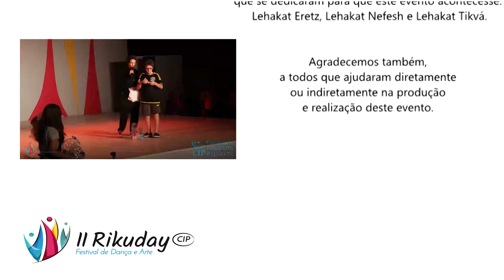RIKUDAY II - NEFESH + ERETZ + TIKVÁ - SHALON AL ISRAEL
By Alex Sandro Fotógrafo

O II Rikuday – Festival de Dança e Arte Judaica realizado pela Congregação Israelita Paulista (CIP) com apoio da Federação Israelita do Estado de São Paulo (Fisesp) reuniu quase 900 pessoas na Vila dos Ipês. Cerca de 300 dançarinos das principais lehakot da cidade se apresentaram nos shows de abertura e encerramento do evento. Contou com uma apresentação harcadá com cerca de 200 participantes, master class de zumba com Marcelo Santos e Bia Teacarolo, oficina de artes com Gi Simões, grupo mad science, lounge com o DJ Marcelo Barres e food trucks & bikes food. Com o ingresso solidário, o evento arrecadou 353 produtos de higiene pessoal, que serão doados para idosos em situação de fragilidade social atendidos por instituições da cidade de Campos do Jordão e participantes do projeto Vida-Chai, do Núcleo de Maturidade do departamento de Ação Social da CIP.O bazar da comunidade judaica em prol do Lar das crianças da CIP também fez muito sucesso e teve ótimas vendas.